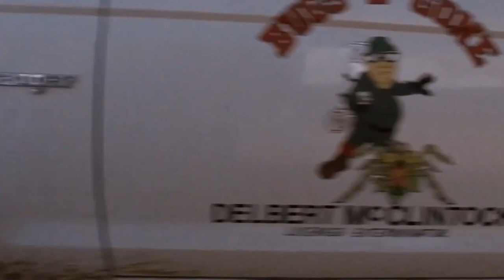The Most Savage Animal Attack Horror Movies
William Shatner covered in spiders! Betty White feeding a cow to an alligator! Anthony Hopkins and Alec Baldwin fighting a bear! These are just a few of the attractions in the most savage animal attack horror movies of all time.

Arachnophobia | 0:00
Lake Placid | 0:52
Jaws | 1:56
Orca | 2:41
Piranha 3D | 3:40
Deep Blue Sea | 4:31
Slugs | 5:24
Kingdom of the Spiders | 6:23
Jurassic Park | 7:42
Cujo | 8:38
Crawl | 9:45
Frozen | 10:43
The Edge | 11:42
Alligator | 13:02